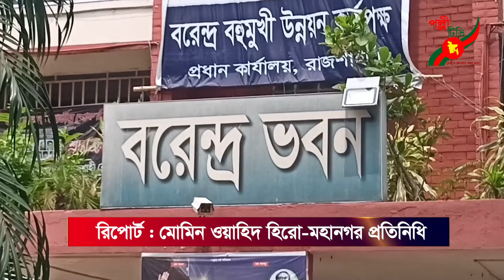সাংবাদিকদের উপর রাজশাহীর বিএমডিএ কর্মকর্তার হামলা